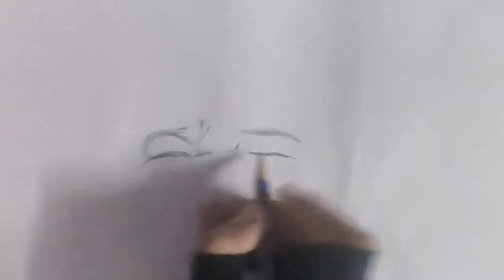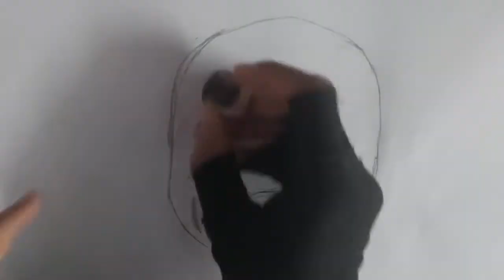رسم طفل صغير بقلم رصاص drawing baby